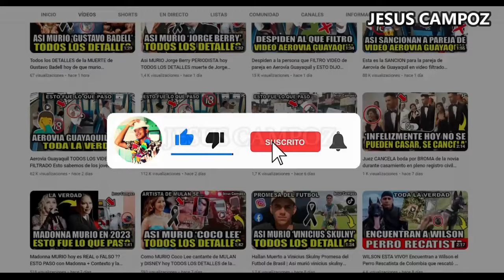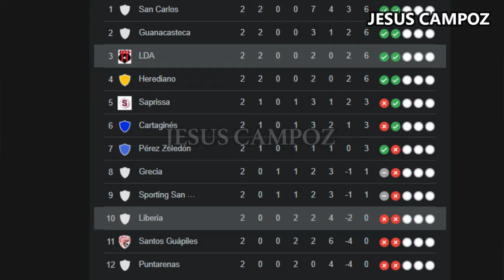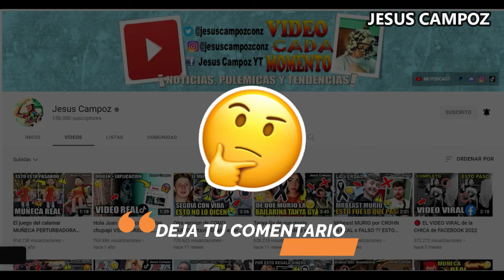Alajuelense vs. Liberia en vivo, donde ver, a que hora juega LDA vs liberia Liga Costa Rica clausura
Donde ver el partido entre el Alajuelense vs Liberia que está dando mucho que decir en las redes sociales como parte de Liga Costa Rica clausura, un partidazo que se disputara en el Estadio Alejandro Morera Soto, para hoy sabado 20 enero 2024 y que indudablemente mantendrá a los hinchas expectantes, LDA vs. liberia un encuentro prometedor, cual es el pronostico del partido quien ganara o cuales son las predicciones / prediccion y además ¿En qué horario y en qué canal se puede estar viendo en vivo y en directo? Vamos a conocer todos los detalles.